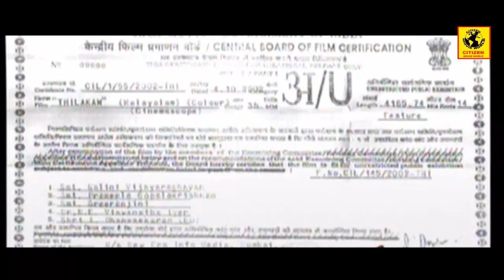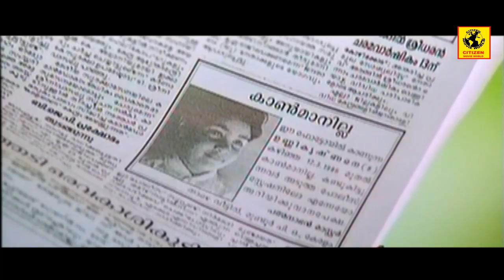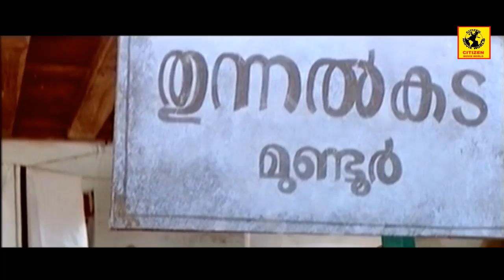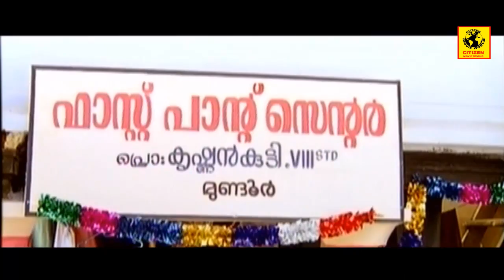Thilakkam | തിളക്കം | Malayalam Full Movie | Dileep & Kavya Madhavan | Bhavana | Comedy Entertainer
Watch Thilakkam | തിളക്കം | Malayalam Full Movie | Dileep & Kavya Madhavan | Bhavana | Comedy Entertainer

Story by Alangottu Leelakrishnan
Produced by Anish Varma
Starring Dileep
Kavya Madhavan
Thiagarajan
Rajamani (score)
Country India
Language Malayalam

Cast
Dileep as Vishnu / Unni (mistaken)
Kavya Madhavan as Ammu, Unni's neighbour and love interest
Nedumudi Venu as Padmanabhan Master, Unni's father
K. P. A. C. Lalitha as Devakiamma, Unni's mother
Harisree Ashokan as Tailor Krishnankutty, Unnis's friend
Jagathy Sreekumar as Fr. Stephen, the parish priest
Oduvil Unnikrishnan as Poorappanikkar, Ammu's father
Salim Kumar as Omanakkuttan, Unni's brother-in-law
Bindu Panicker as Vanaja, Unni's sister
Nishanth Sagar as Gopikkuttan
Thiagarajan as Maheswaran Thampi, Vishnu's father (Voiceover by Sai Kumar)
Cochin Haneefa as Gunda Bhaskaran
Mamukkoya as Pathrose, postman
Machan Varghese as Kunjavara, the sexton
Kalabhavan Shajon as 1st Mahout
Kochu Preman as Swaminathan, a Velichappad
Bhavana as Gauri, Vishnu's love interest and killed by Vishnu's mistaked (guest role)
Priyanka Anoop as Panjavarnam
Hakim Rawther as Ajayan, 2nd Mahout
Subbalakshmi as Ammu's grandmother
Mahalakshmi